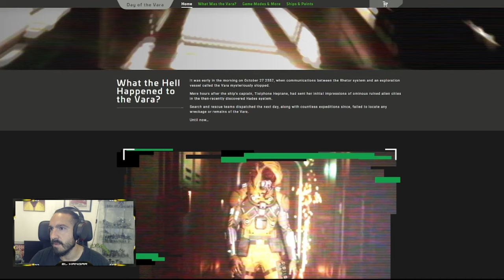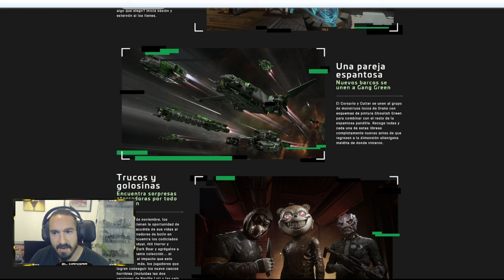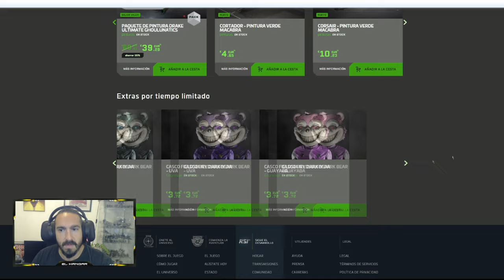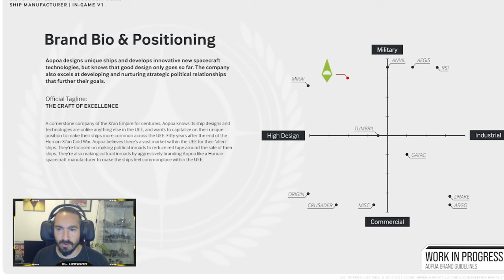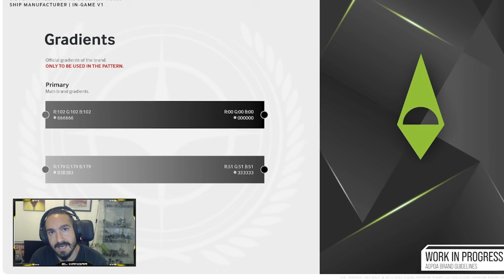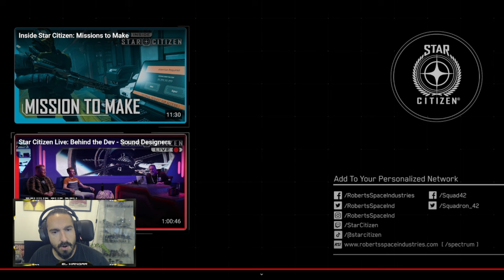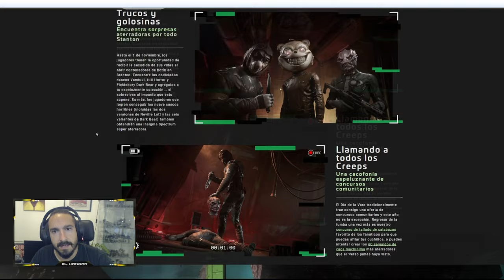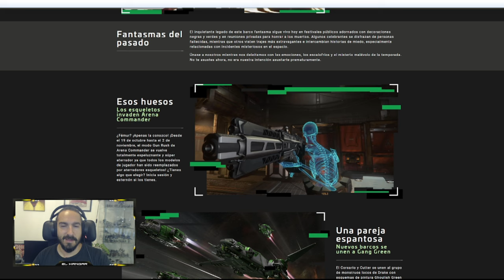Noticias Star Citizen Episodio 03 - EL HANGAR - Español 2024